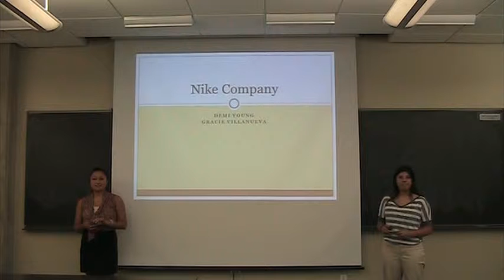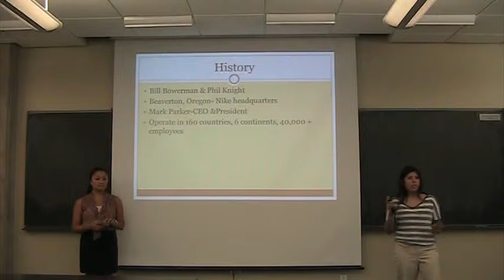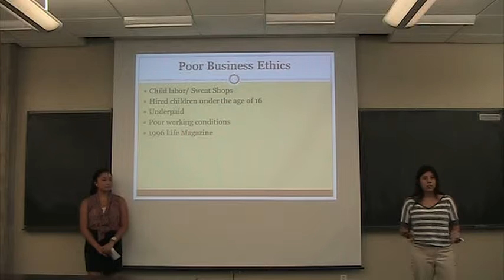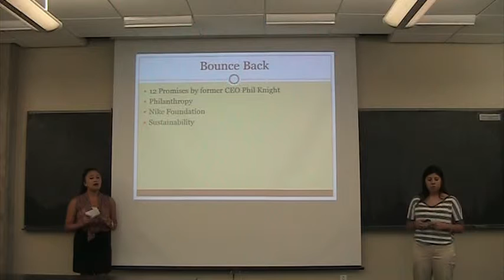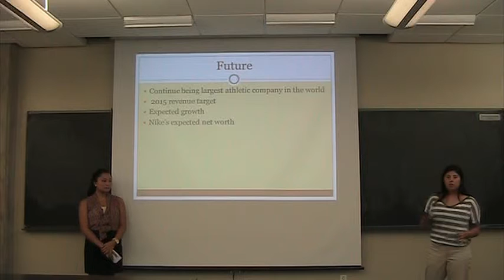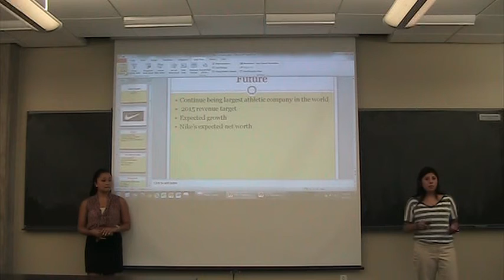Nike Demi & Gracie